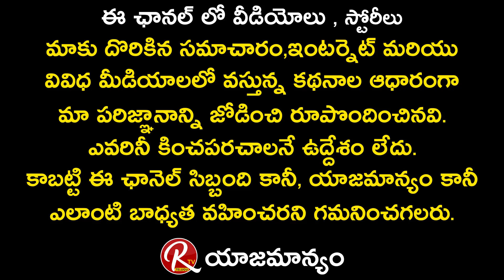Twins Web Series Fame Babloo about why rejects Bigg Boss 4 Telugu Offer || Tarak Interviews || RTV